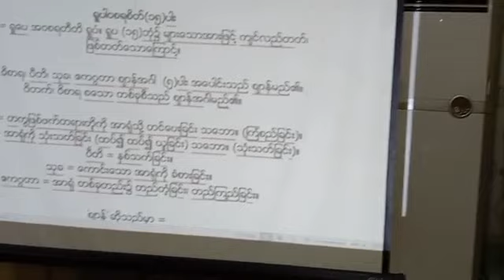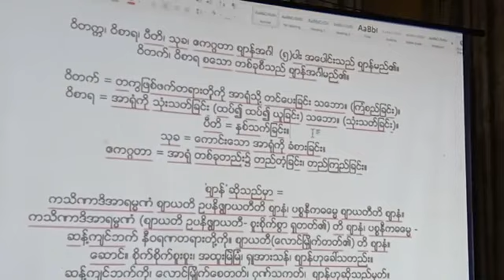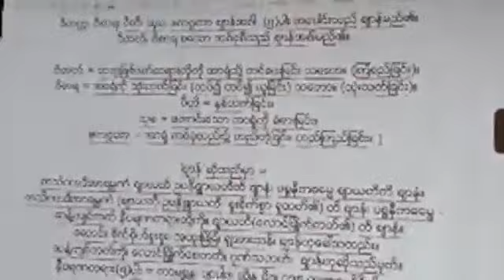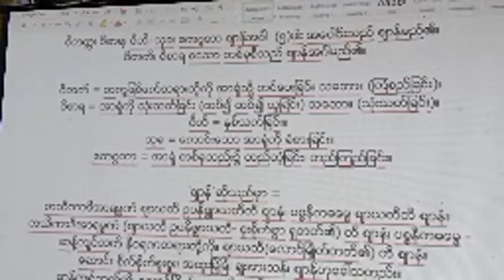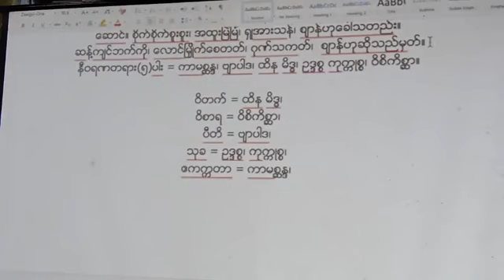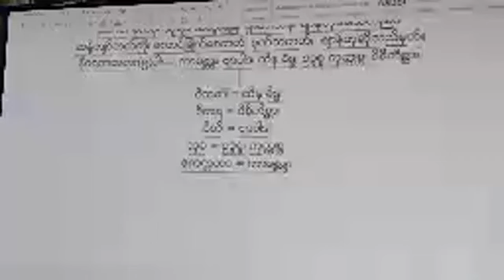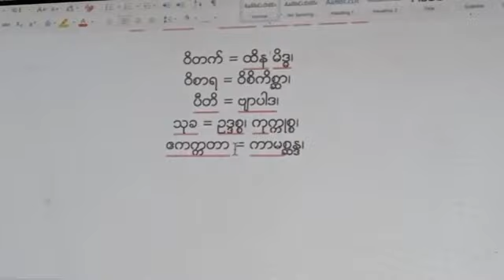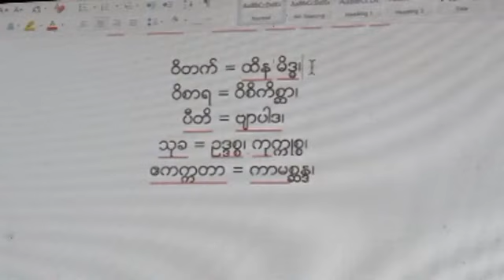၂၈။ အဘိဓမၼာ ဒိုင္ယာရီ အေျခခံသင္တန္း ေရႊဝါဝင္းဆရာေတာ္ ေဒါက္တာအရွင္အာသဘ ၂၀.၁၀.၂၀၂၀ ည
ထပ္ဆင့္ ဓမၼဒါနျပဳပါသည္။
မိုး တရားေတာ္မ်ား

ထပ္ဆင့္ ဓမၼဒါနျပဳပါသည္။

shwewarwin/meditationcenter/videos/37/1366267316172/